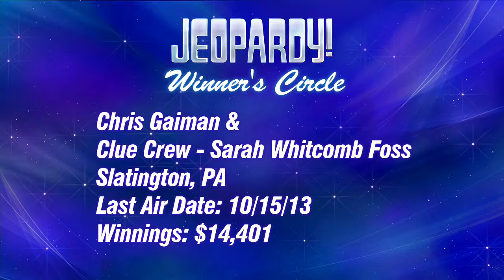Chris Gaiman Jeopardy! Guest Host Exclusive Interview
Multi-Game winner Chris Gaiman, from Slatington, PA, discusses her experience on Jeopardy! with Sarah from the Clue Crew.